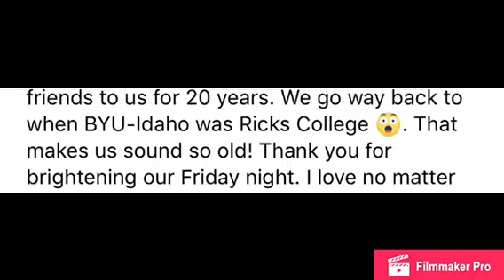Update on Trey part 14